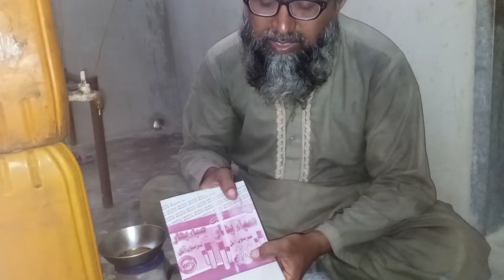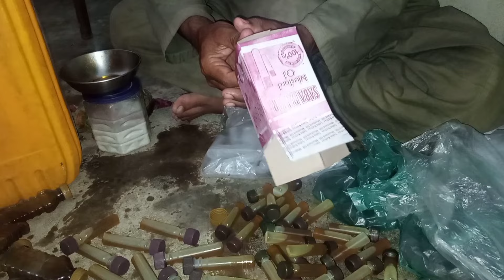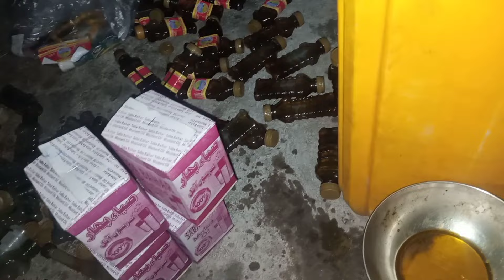Start Your Own Business (Apna Karobar Karo) Muhammad Shabbir - Urdu/ Hindi June 3, 2024